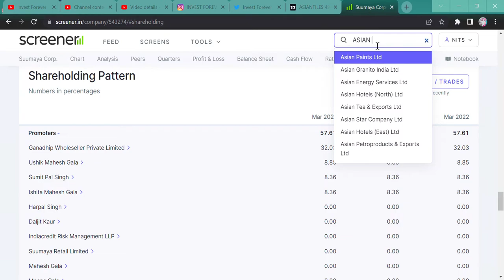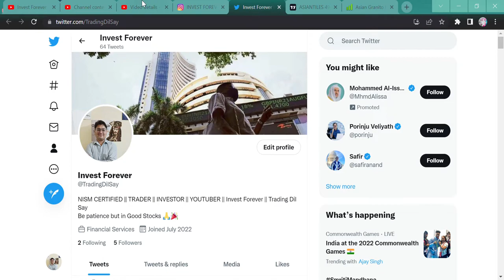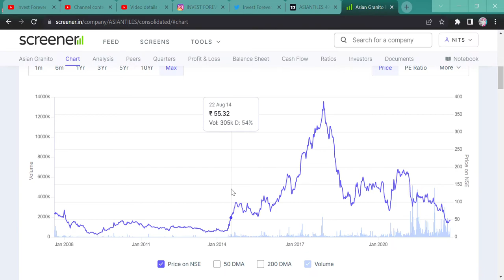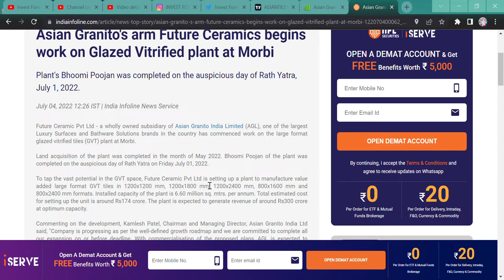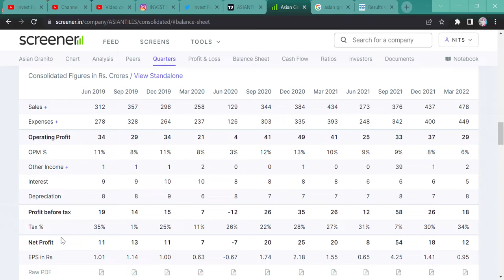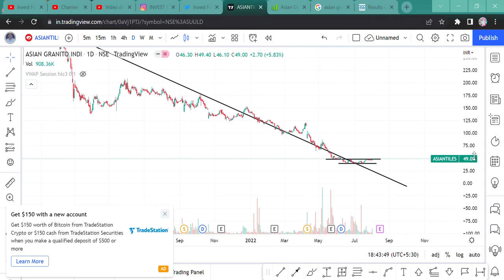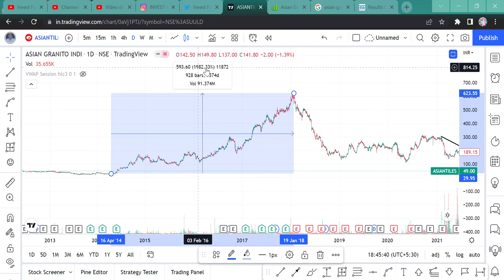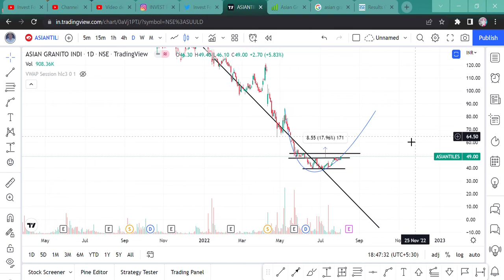ASIAN GRANITO || STOCK BREAKOUT || POSITIONAL TARGET 86 RS || TILES STOCK || RIGHT ISSUE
Hi Guys,
ASIAN GRANITO STOCK BREAKOUT TARGET ? DO WATCH THE VIDEO COMPLETELY.

SHORTS,
YOUTUBE SHORTS,
INVESTMENT TIME,
INVESTMENT,
MULTIBAGGER,
BONUS,
SPLIT,
DIVIDEND,
BUYBACK,
RIGHT ISSUE,
TENDER OFFER,
INTRADAY,
SWING TRADE,
POSITIONAL TRADE,
FUTURE OPTION,
BUSINESS NEWS,
INVEST FOREVER,
INTRADAY TIPS,
HOW TO EARN MONEY DAILY?,
NIFTY PREDICTION,
MARKET PREDICTION,
nifty bank,
NIFTY MIDCAP,
NIFTY SMALLCAP,
NIFTY50
EQUITY MARKET,
BULL RALLY,
DOW JONES,
MARKET RETRACEMENT,
INVESTMENST ADVICE,
GOOD INVESTMENT ADVICE IN FREE,
ACCOUNT HACK,
DEMTA ACCOUNT HACK,
DEMAT FRAUD,
ZERODHA FRAUD,
ZERODHA PRIVACY,
HOW TO STOP FRAUD?,
HOW TO STOP HACKER TO HACK YOUR ACCOUNT,
HOW TO PREVENT FRAUD,
HOW TO PREVENT DEMAT FRAUD,
ANGEL BROKING FRAUD,
STEP TO STOP FRAUD,
REDIFFMAIL FRAUD,
ZERODHA REDIFFMAIL FRAUD,
MAIL FRAUD,
HACKERS HACK REDIFFMAIL,
HACKERS HACK MAIL,
TTOP SETTING FOR DEMAT,
CONSTRUCTION STOCK,
TILES STOCK,
ASIAN GRANITO STOCK ANALYSIS,
ASIAN GRANITO BREAKOUT,
ASIAN GRANITO,
ASIAN TILES,
ASIAN GRANITO TARGET,
SHOULD WE INVEST ASIAN GRANITO,
SHOULD WE BUY ASIAN GRANITO,